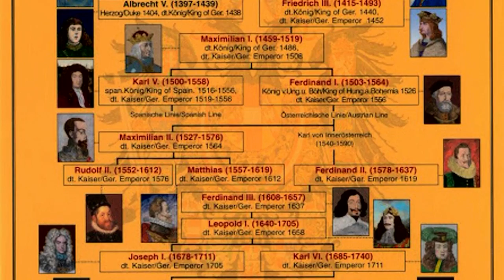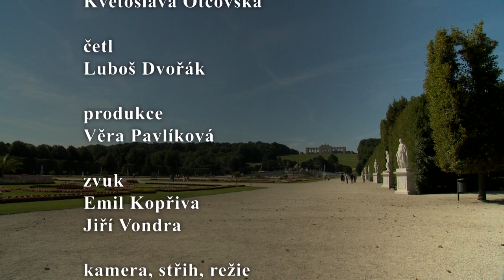ROZHOVOR S Karl von Habsburgem - 1. část